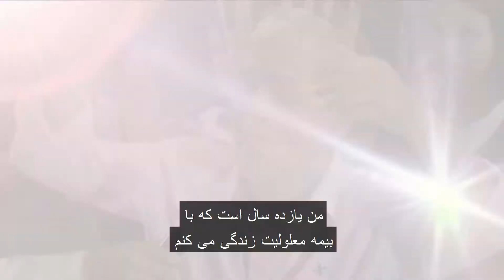بذر ایمان ( فارسی) اھمیت خواندن کتاب مقدس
ھمانطور کھ کتاب مقدس را می خوانید و بھ پیامی فکر می کنید کھ قلب شما را لمس می کند ، خداوند بھ شما نزدیک می شود ، و بھ مرور زمان مانند رابطھ شما با بھترین دوست شما می شود. این ممکن است دیوانھ بھ نظر برسد ، اما دوست داشتن با خالق بھ معنای باور نکردن بھ کلام او نیست. بنابراین اگر می خواھید در زندگی موفق شوید ، اگر می خواھید خود و پروردگار را بشناسید ، روز و شب بھ عمق کلام فکر کنید